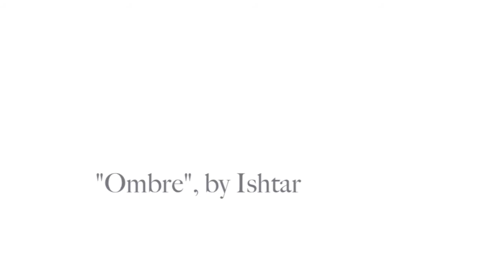"Ombre" Promo Video [Neofolk / Ambient]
Promotional clip for the EP "Ombre", by Ishtar

Album: Ombre
Band: Ishtar
Year: 2012